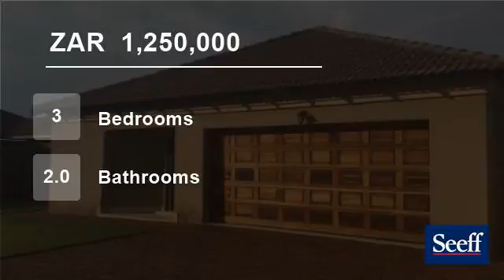3 Bedroom House For Sale in Aerorand, Middelburg, Mpumalanga, South Africa for ZAR 1,250,000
Make your dream come true.  Words cannot describe what this lovely duet can offer you.  Beautiful and spacious living and dining area opening onto an open patio.  Open plan kitchen with separate scullery and a small study right at the front door make this an ideal home to work from home.  The three sunny and spacious bedrooms...